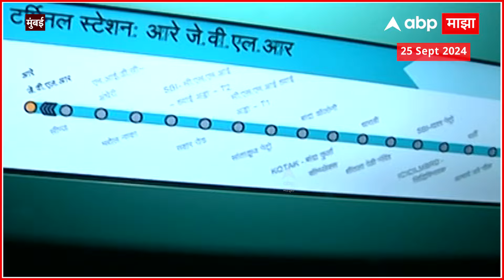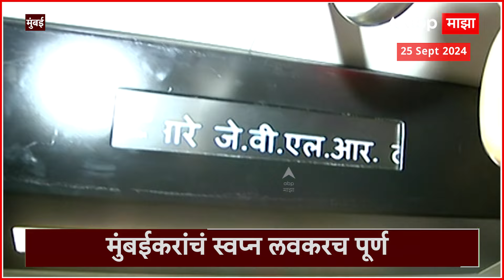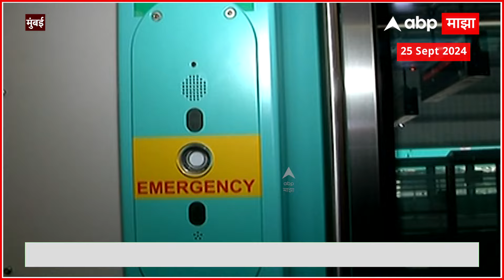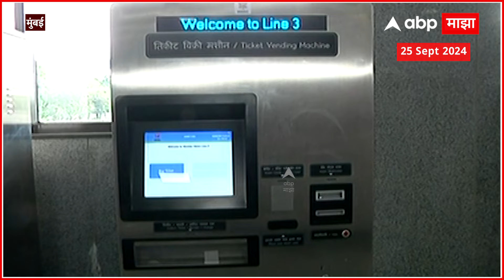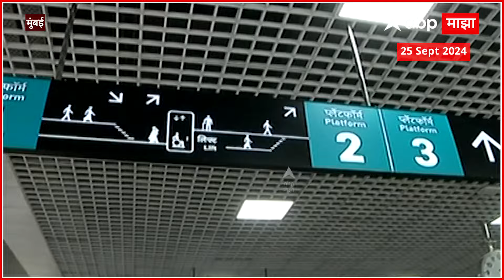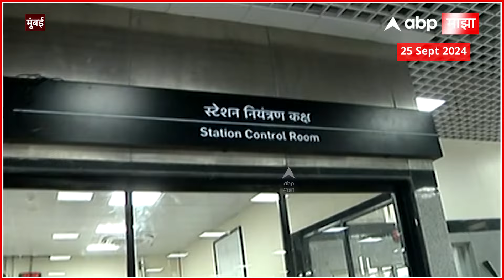Mumbai Metro 3 Underground Metro : मुंबईच्या पोटातून गारेगार प्रवास;भुयारी मेट्रो खास सफर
Video Credit : Prashad Yadav/ Producer | Imran Shaikh/ Editor

ABP Majha Live TV | Akshay Shinde Encounter Update | Badlapur Case | Amit Shah | Manoj Jarange